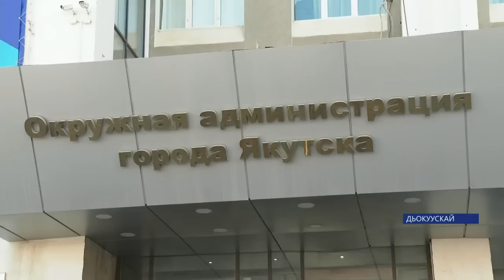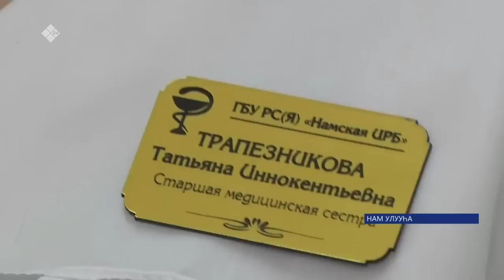«Саха сирэ» информационнай биэрии. Ыам ыйын 02 күнэ 13:30